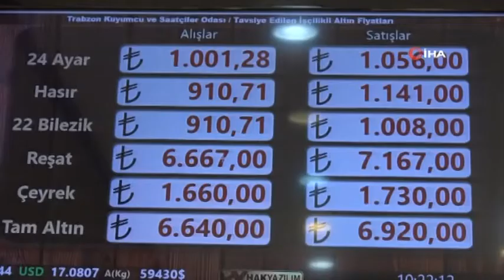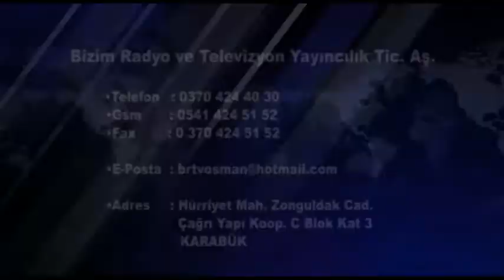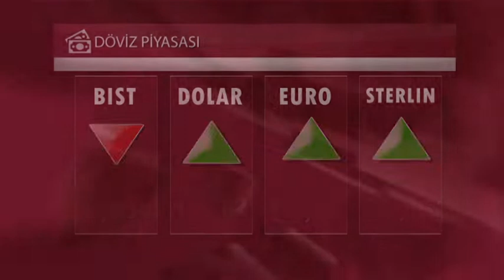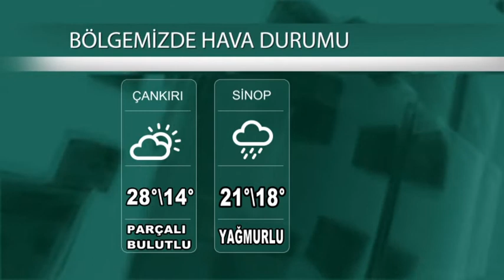08 06 2022 ANA HABER BÜLTENİİİ